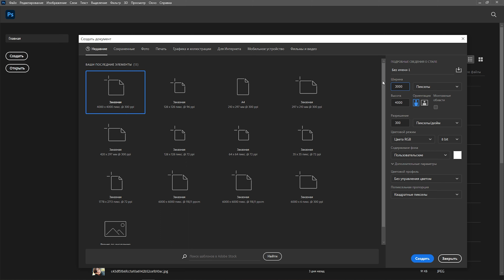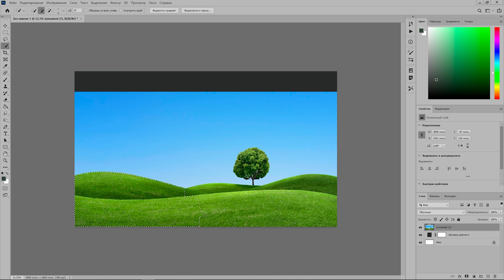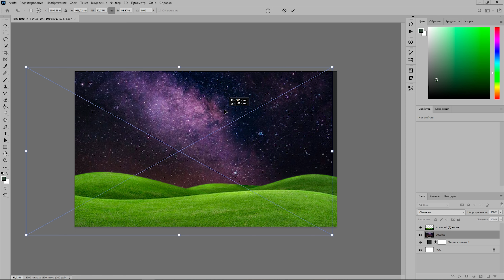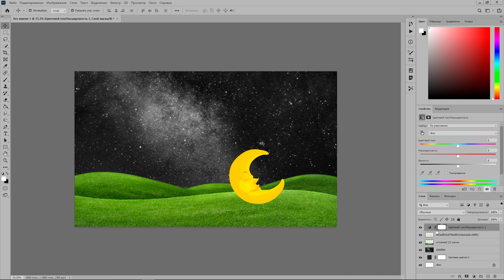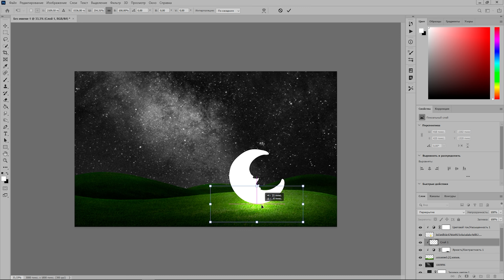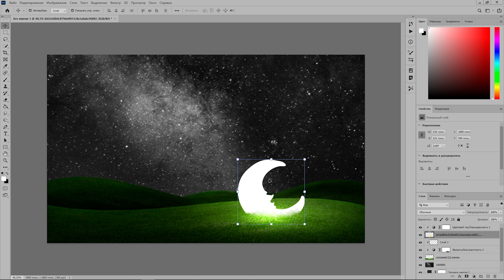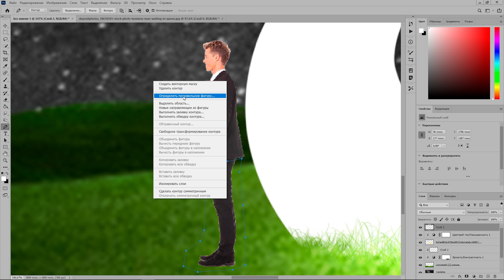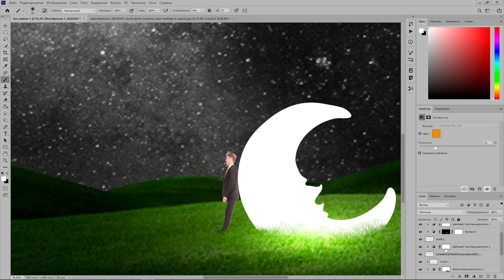Урок в фотошопе - Фэнтези луна.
Создаем иллюстрацию в стиле фэнтези
Если нравятся мои видео, поддержи меня копеечкой. Для тебя копеечка, а для меня огромный стимул двигаться дальше! Заранее спасибо!

Абстракция с элементами фантазии:
0:00 Начало
00:09 Пример
01:09 Меняем оформление фотошопа
01:24 Работаем с холмами
03:02 Работаем со звездами
04:20 Работаем с луной
08:34 Работаем с человеком
11:28 Финал